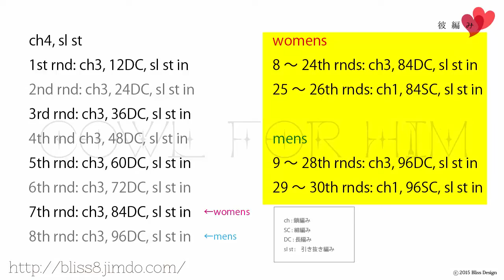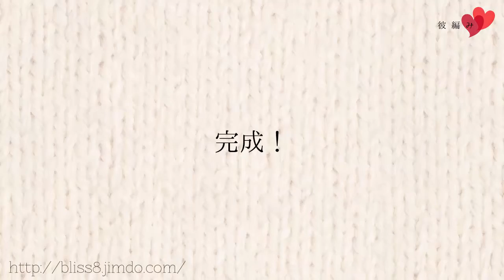脱力系ゆる帽子の編み方（３）【かぎ編み】 糸の始末／糸の足し方 diy crochet slounchy hat tutorial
※日本語の字幕をonにするとさらに分かりやすいと思います
※ I added the English subtitles (captions) to this video.
最後の2段は細編みです。被ってみてちょっとゆるかったら、この2段をきつめに編んでサイズ調整してください♪

【関連動画】

準備中

【参考動画】

準備中

姉妹チャンネル【ぬくぬくかぎ編み手芸部 Warmy Crochet】もよろしく！
カテゴリ
ハウツーとスタイル
ライセンス